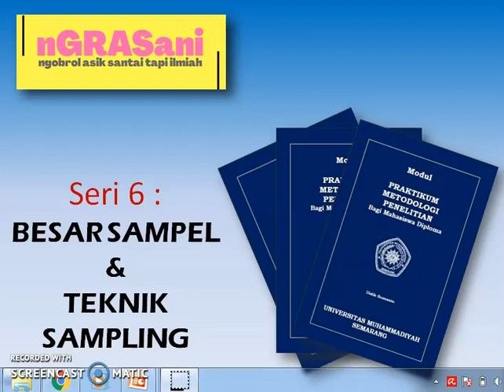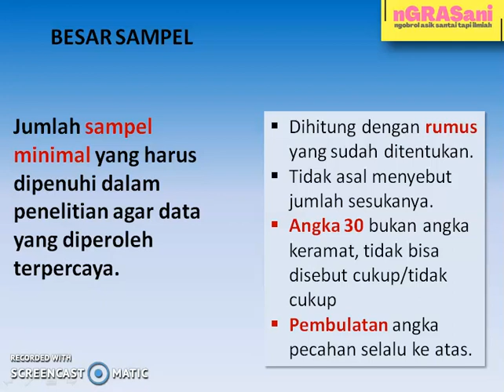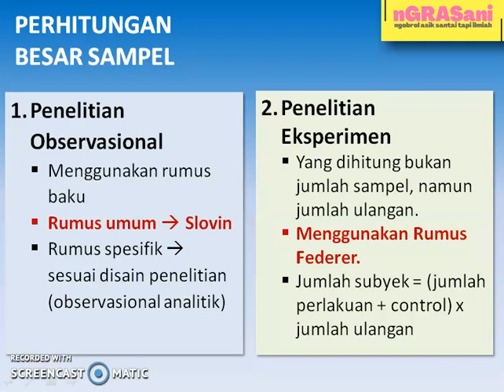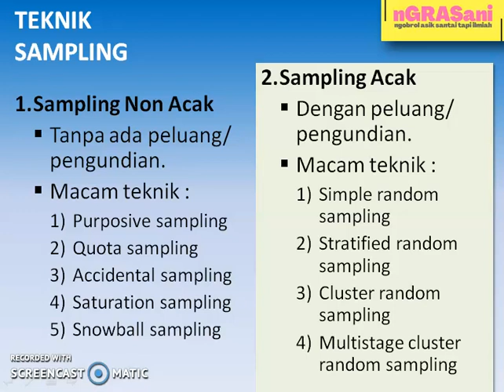nGRASani Seri 6 Besar Sampel & Teknik Sampling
Salam sobat semua.
Kali ini saya akan membahas BESAR SAMPEL dan TEKNIK SAMPLING  dalam penelitian.

Ingat loh...kedua hal tersebut berbeda ya...maka harus dipahami dulu dengan cara yang mudah.
Salam belajar dengan mudah.